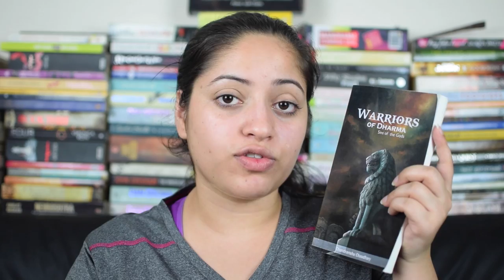WARRIORS OF DHARMA BOOK REVIEW | Indian Mythological Thriller | Indian Booktuber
I review this latest mythological thriller - Warriors of Dharma in this quick book review video.